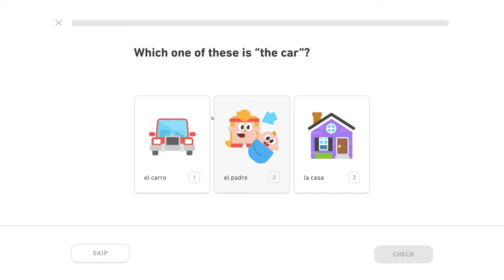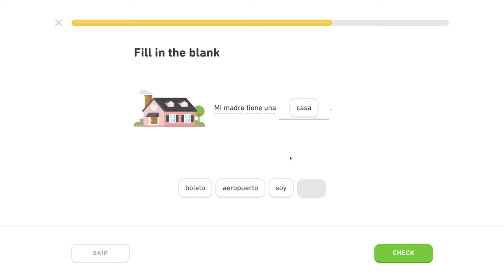🇪🇸 Rodina - Level 0/5, lekcia 0/4 - Španielsky s Yetim